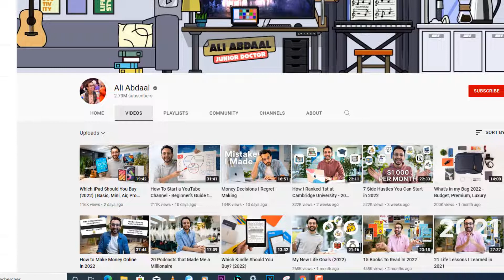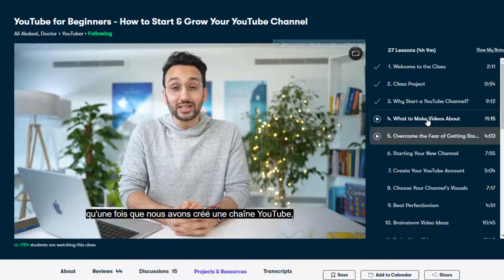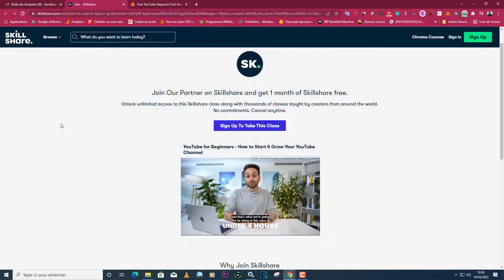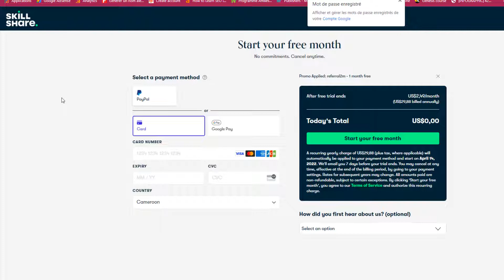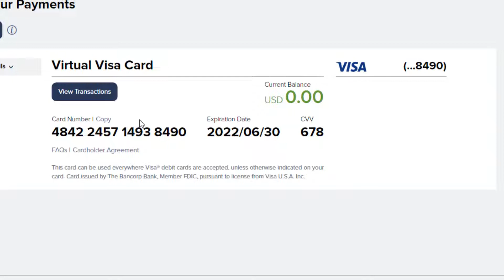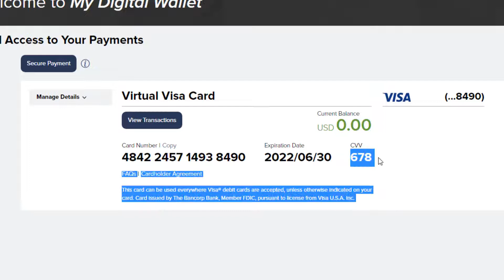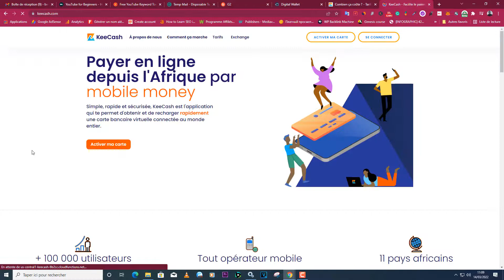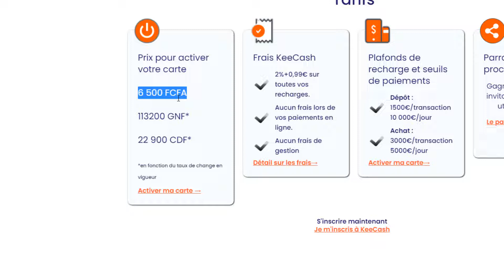Comment Créer Une chaîne YouTube!? (Je t'Offre Une Formation de $1000 Gratuitement)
Dans cette vidéo, je vous montre Comment Créer Une chaîne YouTube!? (Je t'Offre Une Formation de $1000 Gratuitement)

Dans cette formation vous allez Apprendre à créer une chaîne YouTube, c'est bien. Mais 90 % des gens ne le font jamais.

Changeons cela. Le projet de ce cours consiste à créer votre propre chaîne YouTube et à publier votre première vidéo.

Créer une chaîne YouTube, avec un profil et une photo de couverture.
Télécharger une vidéo rapide prise par téléphone
Scénarisez, tournez et montez votre première vidéo principale
Publiez la vidéo sur YouTube (sans trop y penser).
Comme je le prêche tout au long de ce cours, commencer est le meilleur moyen de s'améliorer.